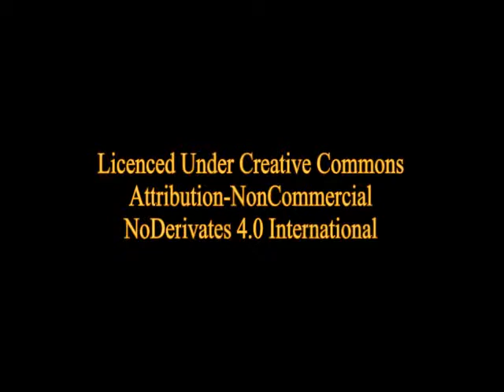The Secret Agent by Joseph Conrad: Chapter 8 - Part 3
Conrad's masterpiece about love, duty, and betrayal has a well-drawn cast of characters and digs deep into the characteristics and motives underpinning human relations. An insightful investigation into deceptions, including self-deception.